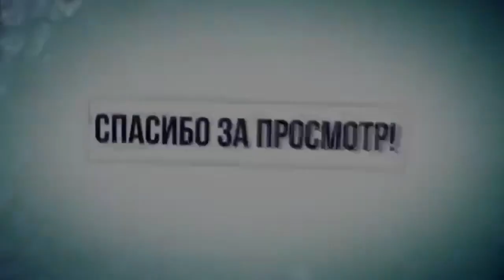КАК УБРАТЬ ЖИВОТ?ЭТО МОЖЕТ КАЖДЫЙ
Кожно-жировая деформация живота (кожно-жировой фартук – «panniculus») характеризуется жировыми и кожными избытками передней брюшной стенки и их выраженным птозом, имеющим вид большой свисающей складки.

ВСЕМ ОТВЕЧУ И ПОМОГУ:
1.ЗАДАТЬ ЛЮБОЙ ВОПРОС ONLINE И РАЗОБРАТЬ ЕГО ПО ПУНКТАМ
2.РАСПИСАТЬ ПРОГРАММУ ТРЕНИРОВОК(СУШКА/МАССА НА ВЫБОР).
3.РАСПИСАТЬ ПРОГРАММУ ПИТАНИЯ(СУШКА/МАССА НА ВЫБОР).
4.ПОДБОР СПОРТИВНЫХ ДОБАВОК
5.КОРРЕКЦИЯ ФИГУРЫ ТРЕНАЖЁРНЫЙ ЗАЛ
6.ПЕРСОНАЛЬНЫЕ/ПАРНЫЕ ТРЕНИРОВКИ НА ПЕТЛЯХ TRX
7.ПЕРСОНАЛЬНЫЕ ONLINE ТРЕНИРОВКИ/ВЕДЕНИЕ 24/7